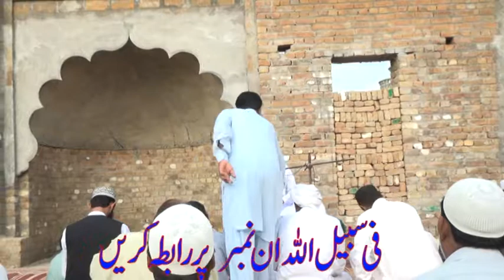Masjid Chak no 132 T.D.A Layyah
Al-Haseeb Mobiles And Computers